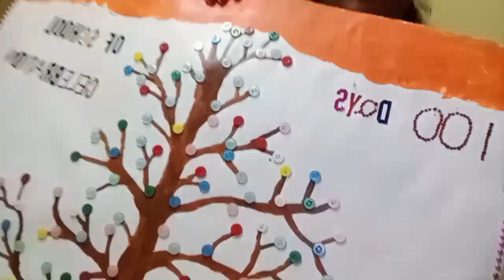Christmas ಸೆಲೆಬ್ರೆಷನ್ಗೆ ಏನೆಲ್ಲಾ Shopping ಮಾಡ್ದೆ?|ನನ್ನ ಬೆಳಗ್ಗಿನ Routine ಹೇಗಿರುತ್ತೆ ನೋಡಿ😱